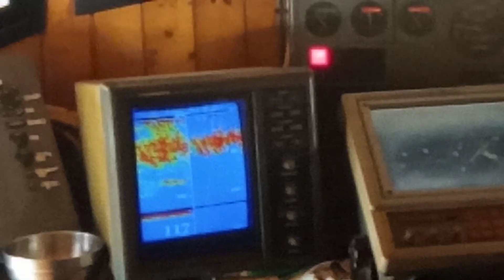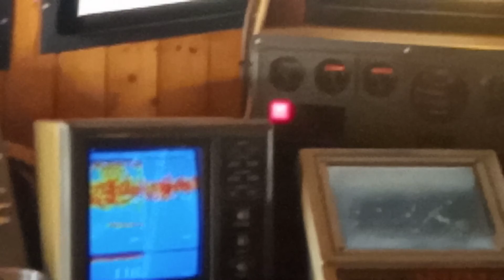Naghatid ng Pasilong